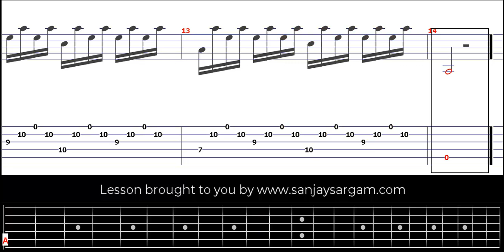Study No2 Op-00 - Guitar Tutorial (Fingerstyle)